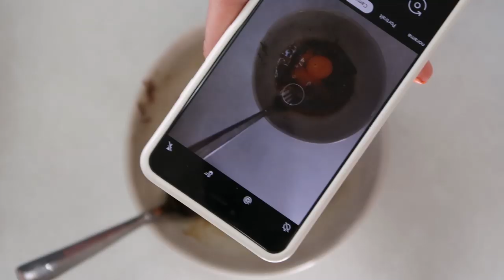Carnivore Diet Recipes | Slow Cooker Soup (60-Second Recipe Video!)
Carnivore Diet Recipes | Slow Cooker Soup (60-Second Recipe Video!) // 𝗖𝗟𝗜𝗖𝗞 𝗧𝗢 𝗥𝗘𝗔𝗗 𝗠𝗢𝗥𝗘 ↓

Super easy, slow cooked carnivore diet soup recipe!

MENTIONED:
☆ Slow Cooker (similar)

Australia
5251